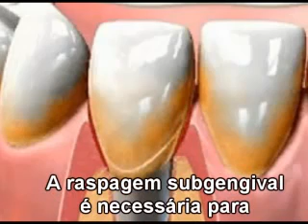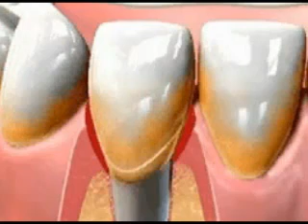O QUE É DOENÇA PERIODONTAL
Vídeo para demonstração do que é doença periodontal